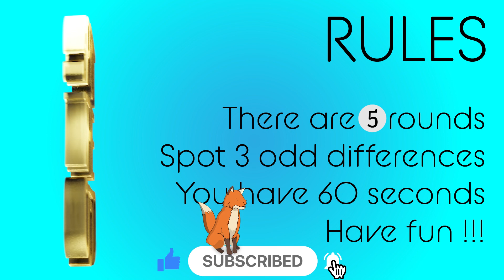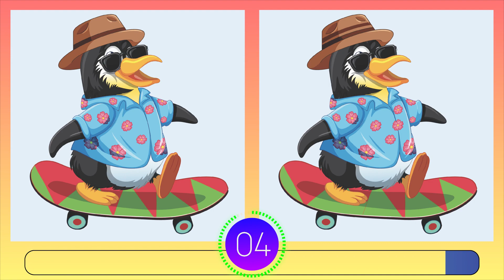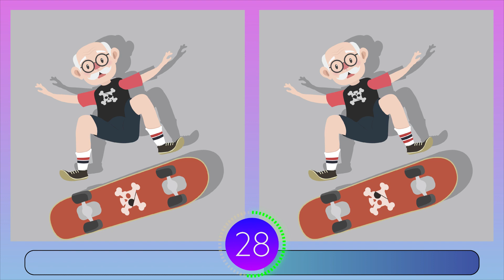Find the Difference | SKATING | Brain Break | Game 264